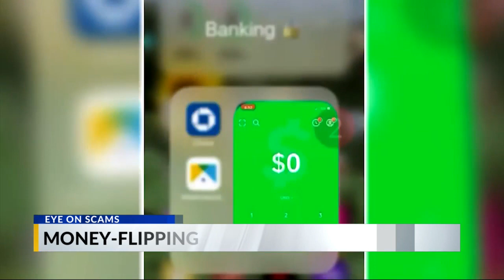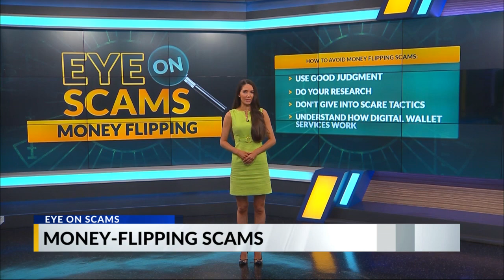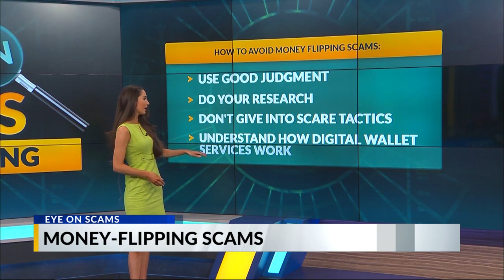Eye on Scams: Money-flipping scams